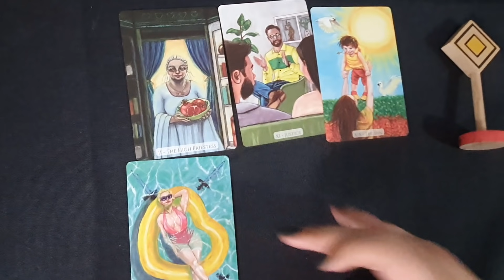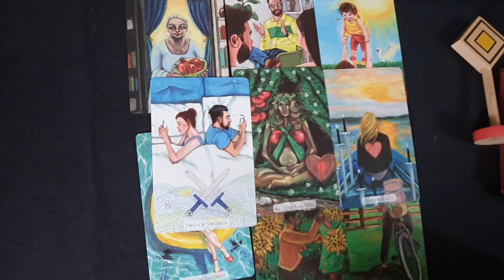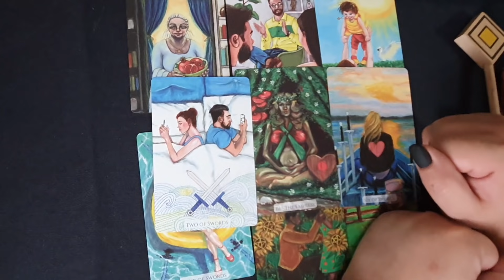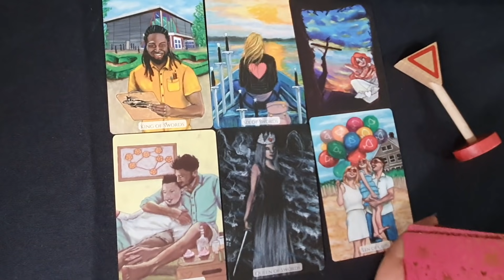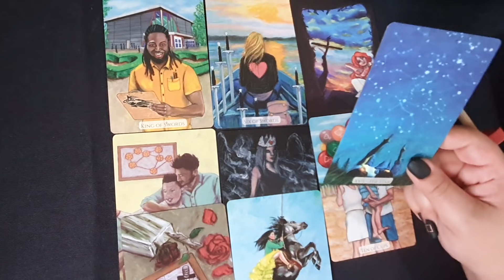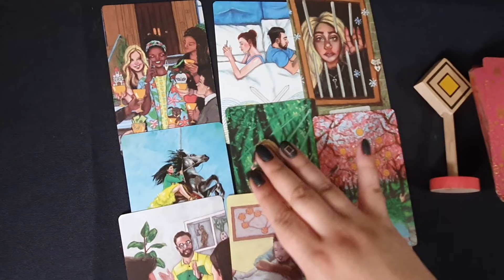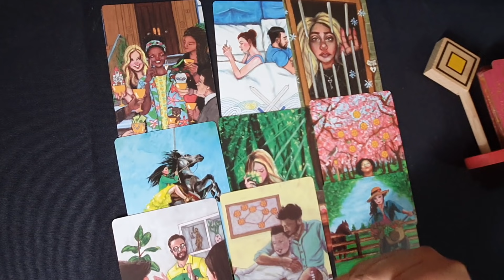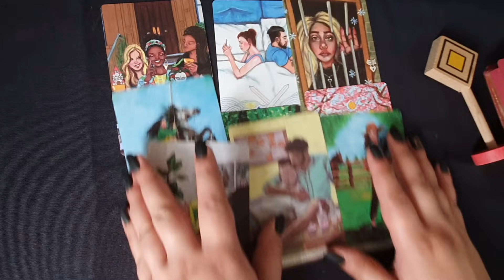3 ganduri pe care le are persoana la care te gândești in legatura cu tine azi